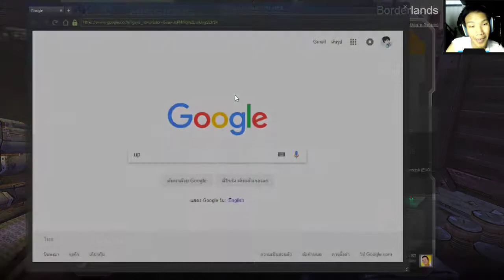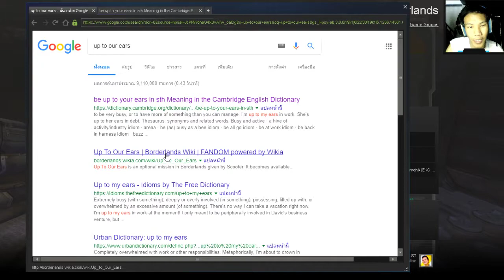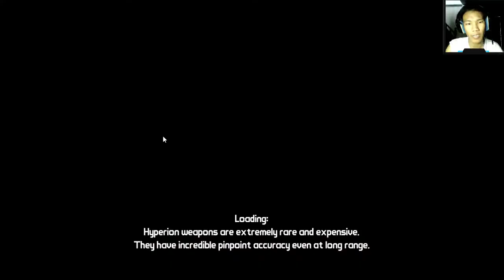เกมเก่า...แต่ดี l Borderlands (แปลเนื้อเรื่อง) #12 คือแบบว่า...คือว่าแบบ...และแบบว่า...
🙏ผมชื่อ แต๋ม อายุ 23 ขวบ(ปี) 🙏
เกมเมอร์หัวช้า สมองใส ที่กระแดะมาไลฟ์แก้เหงาไปวันๆ จะออกมาดีร้ายแค่ไหนยังไง ก็ขอพื้นที่เล็กๆตรงนี้ให้ผมได้ฝึกฝนหน่อยนะครับ ^^

🌟โดเนทค่าข้าวให้ 2T🌟
     🌸ช่องทางที่ 3 TrueWallet ผ่านเบอร์มือถือ : 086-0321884

ขอบคุณที่สละเวลามาชมมากๆครับ ติได้ ชมได้ บอกได้ ใต้คอมเม้นเลย อ่านทุกเม้นแน่นอนครับ ^^